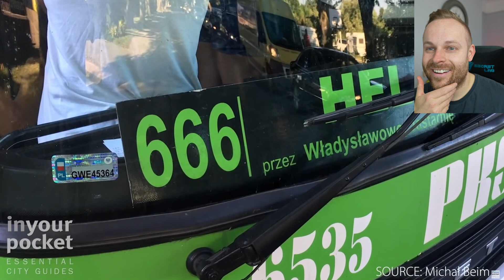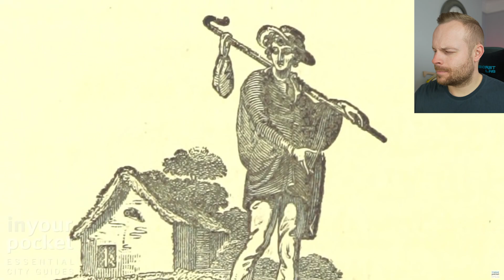Rob Reacts to... Top 10 Weirdest Place Names in Poland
Countries around the world have weird place names and Poland is no exception!